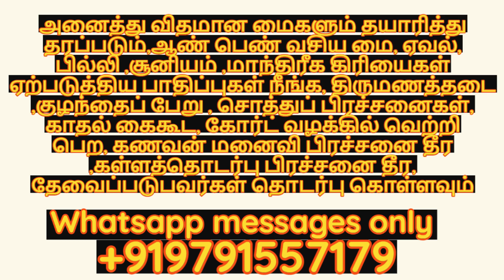வீட்டில் துர்நாற்றம் வீசுகிறதா | @mooligaivasiyamai | தொடர்புகொள்ள 9791557179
Our Channel Other Video urls

நண்பர்களுக்கு வணக்கம்.

          நமது சேனலில் நாங்கள் இயற்கையில் கிடைக்கும் சத்தி வாய்ந்த அபூர்வ மூலிகைகள் கொண்டு அனைவரது நலனுக்காக உதவும் வசிய மை தயாரித்து தருகிறோம்.